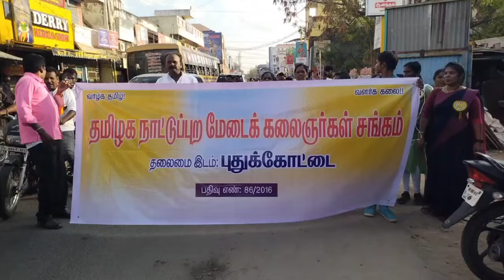பாரம்பரிய நாட்டுப்புற கலைஞர்கள் கலை விழா |Folk Performers Festival |karakattam |Madurai Muthu speech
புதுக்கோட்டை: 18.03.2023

தமிழ்நாடு நாட்டுப்புற மேடைக் கலைஞர்கள் சங்கத்தின் 8-ம் ஆண்டு விழாவை முன்னிட்டு புதுக்கோட்டையில்  நாட்டுப்புற கலைஞர்கள் ஒன்றிணைந்து நடத்திய கலை விழா...

தமிழகத்தின் பல்வேறு மாவட்டங்களில் இருந்து வருகை தந்த நாட்டுப்புற கலைஞர்கள் பங்கேற்ற கலை நிகழ்ச்சி பெருந்திரளான பொதுமக்கள் ஆர்வமுடன் கண்டு களிப்பு.

தமிழ்நாடு நாட்டுப்புற மேடைக் கலைஞர் சங்கத்தின் 8-ம் ஆண்டு விழாவை முன்னிட்டு புதுக்கோட்டை சின்னப்பா பூங்கா அருகே நாட்டுப்புற கலை நிகழ்ச்சிகள் இன்று மாலை (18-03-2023)  நடைபெற்றது.

இந்நிகழ்ச்சிக்கு திரைப்பட இயக்குனர் பாண்டிராஜ் மற்றும் சின்னத்திரை மூலம் உலகப் புகழ்பெற்ற மதுரை முத்து, பாடகர் மூக்குத்தி முருகன், மற்றும் கிராமிய பாடகர் செந்தில் கணேஷ், ராஜலட்சுமி ஆகியோர் பங்கு பெற்றனர்.

முன்னதாக புதுக்கோட்டை, மதுரை, சிவகங்கை, தஞ்சாவூர், தேனி, திண்டுக்கல், தூத்துக்குடி உள்ளிட்ட பல்வேறு மாவட்டங்களில் இருந்து மேடைக் கலைஞர்கள் காளி வேடம், கருப்பு சாமி வேடம் மற்றும் நையாண்டி மேளம், கரகாட்டம், கட்டக்கல் ஆட்டம், சிலம்பம், தப்பாட்டம், வால் வீச்சு சுற்றியவாறும், கொம்பு ஊதிய படியும் புதுக்கோட்டை பழைய மருத்துவமனையில் இருந்து ஊர்வலமாக புறப்பட்டு மேலராஜ வீதி, வடக்கு ராஜ வீதி, கீழ ராஜ வீதி வழியாக சின்னப்பா பூங்கா சென்றடைந்தது. இந்த 67 கலைகள் உள்ளடக்கிய 300-க்கும் மேற்பட்டோர் கலைஞர்கள் ஊர்வலத்தில் கலந்து கொண்டனர். இதனை அடுத்து சின்னப்பா பூங்காவில் அமைக்கப்பட்ட மேடையில் தமிழ்நாடு நாட்டுப்புற மேடை கலைஞர்களின் பல்வேறு வகையான கலை நிகழ்ச்சிகள் நடைபெற்றது.

Folk Performers Festival